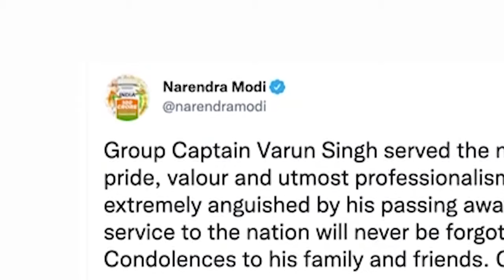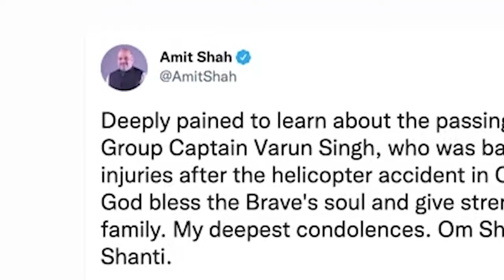u varun singh ba lait im marwei na ka jingcrash ka helicopter ha tamil nadu u lah khlad noh